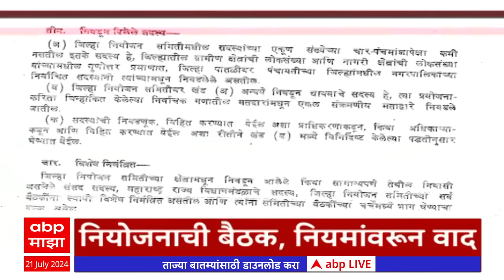ABP Majha Marathi News Headlines 07 AM TOP Headlines 21 July 2024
Maharashtra Heavy Rain Live Updates | Thane Rain | Pune Rain Updates | Palghar Flood like Situation | Mumbai Local Train Timetable | Mumbai Waterlogging | मुंबई पाऊस | पुणे पावसाचे अपडेट्स | ठाणे पालघर पाऊस पाणी